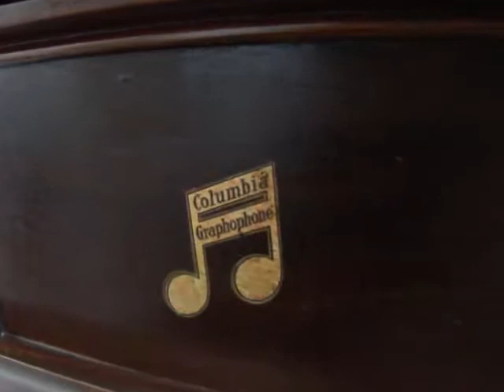ANTIQUE COLUMBIA GRAPHOPHONE PHONOGRAPH